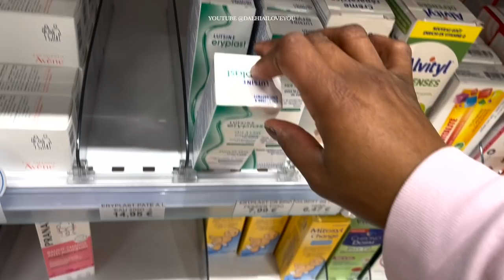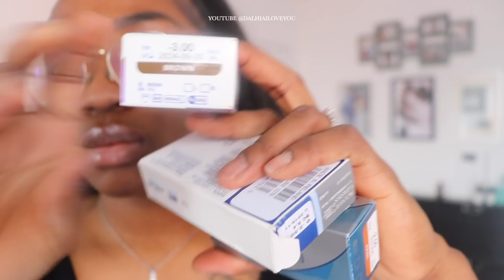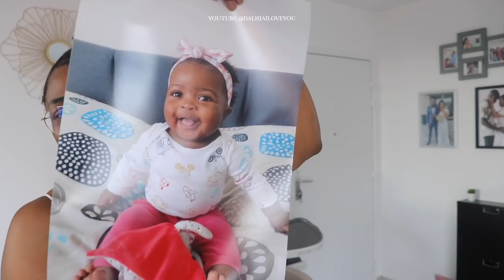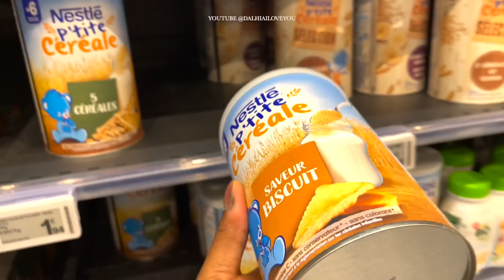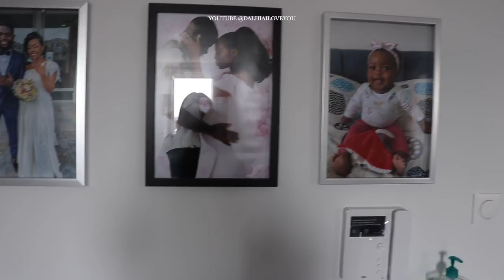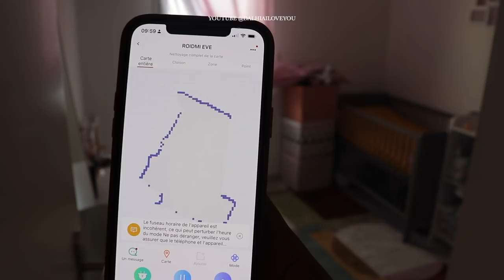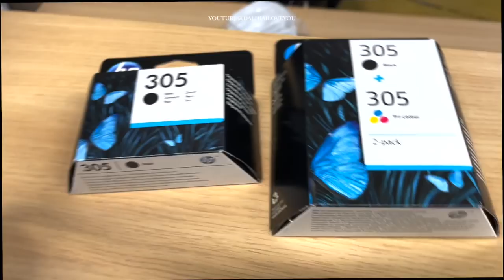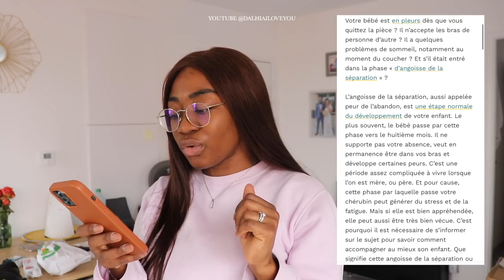WEEKLY VLOG 10 | Je signe dans une agence ! | les galères des influenceurs 😓 | Tuto ponytail rapide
Seringue nasal : Seringue Nasale Bebe | Système de Rinçage Des Sinus,avec Embout d'Aspi - Utopia Beauty

Postiche : POSTICHE ANNÉE 90 kinky straight court - Utopia Beauty

Bon dimanche 💕

Saluuuut La teamloveyou J'espére que vous allez bien aujourd'hui 😊& que vous allez apprécier cette video.

📹 *ACTIVE LA HD POUR UNE MEILLEURE QUALITÉ DE VIDÉO* 🎥

♡ Les perruques & bijoux que je portes dans mes videos viennent toutes de chez

♡ PS: Si vous avez des idées vidéos please n'hésitez pas a les partager avec moi dans les commentaires :)